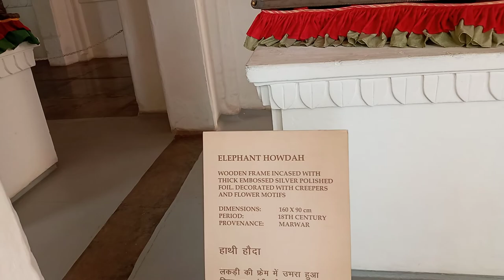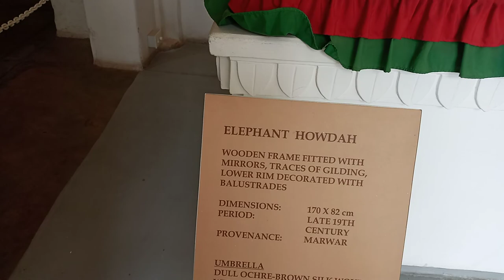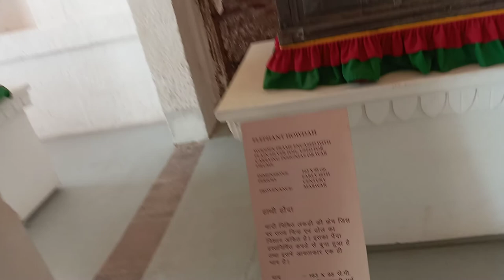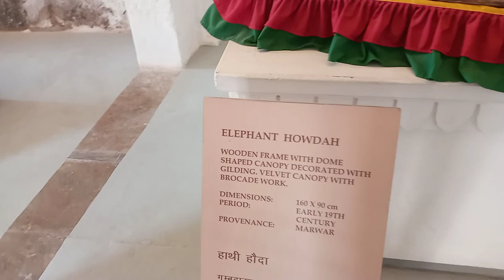Elephant Howdah museum in Meherangarh Fort in Jodhpur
Tuesday(9/2021):- A glimpse of the World's best " ELEPFANT HOWDAH " collection at the Meherangarh Forr.:' Seafarer/Blogggeer/Traveler Rudolph. A.Furtadi.